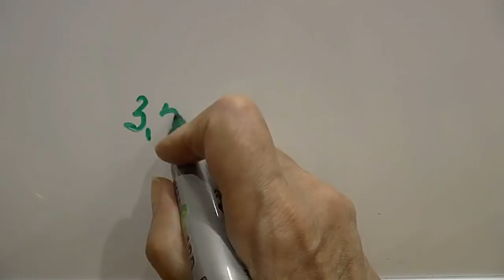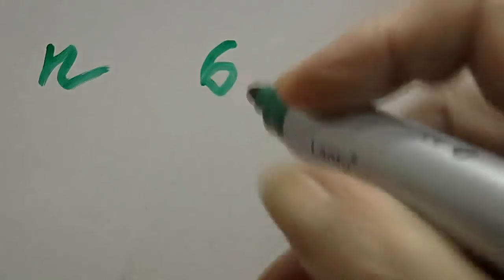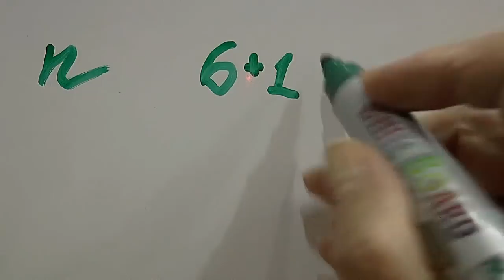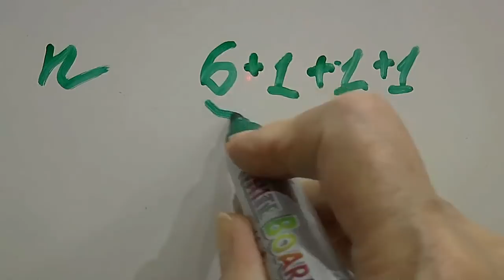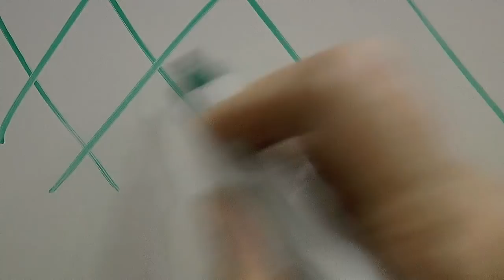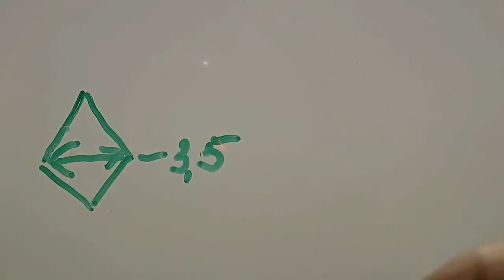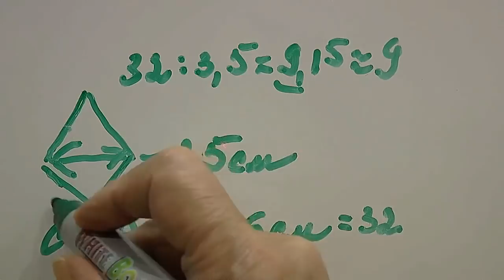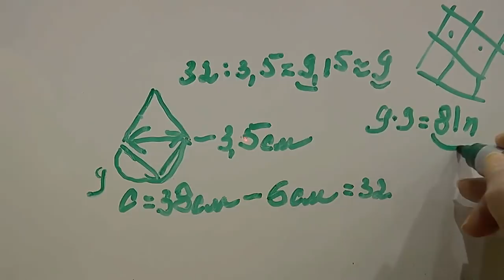Шапочка энтерлак тунисским крючком. Шапка крючком.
Шапочка связана турецкой пряжей Bonbon Kristal; в 100 граммах 475 м (нить в мотке в два сложения); тунисский крючок 3,5 мм; на окружность головы 38 см.

Освоим технику энтерлак тунисским крючком. Узор энтерлак вяжется единым полотном, небольшие полоски вяжутся последовательно рядами с направлением вначале в одну сторону, затем в другую. При вязании узора-плетенки можно не обрывать нить, если его вязать однотонным, но если чередовать цвета каждый ряд, то получится яркий двухцветный узор как будто переплетенных лент. Кроме прочности у тунисского вязания есть еще преимущество - это то, что при таком вязании работу не следует поворачивать. Но надо учесть, что на изделие, связанное в этой технике, пряжи потребуется больше, чем при вязании обычным крючком. При этом крючок берем размером больше, чем если бы вязали изделие обычным крючком, т.к. при вязании в тунисской технике полотно получается более плотное.

Шапка – обязательный аксессуар для холодного времени года. При особом умении простой головной прибор может стать настоящим украшением. Классическая шапка полюбилась как самым юным, так и самым взрослым. Шапка, связанная узором энтерлак, превосходно выглядит в любое время года.